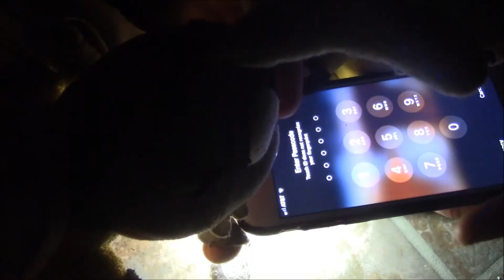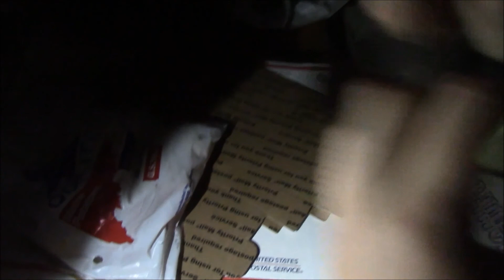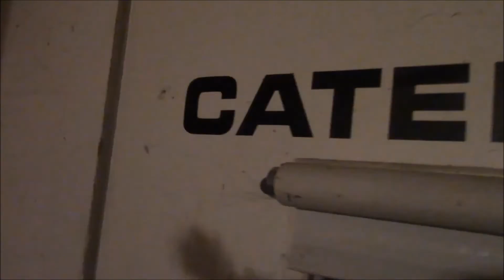TPD movie: The koopaling's spooky Halloween!